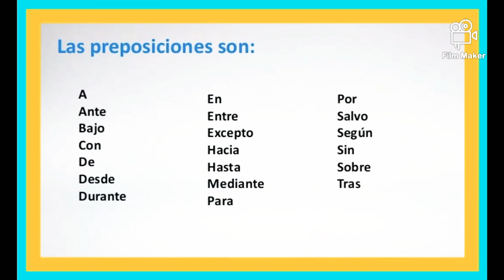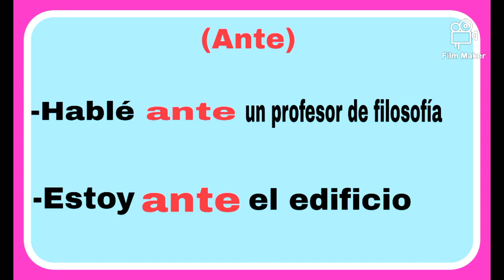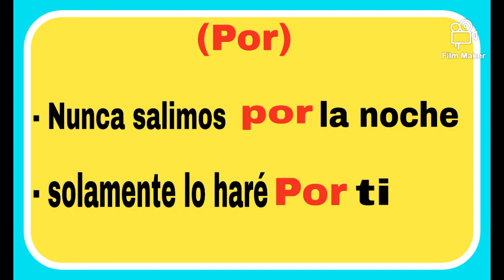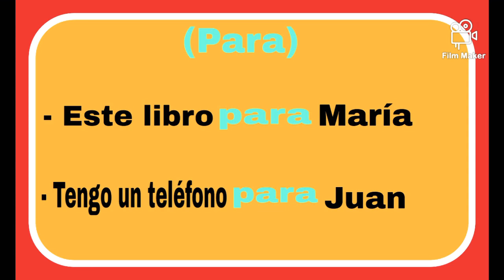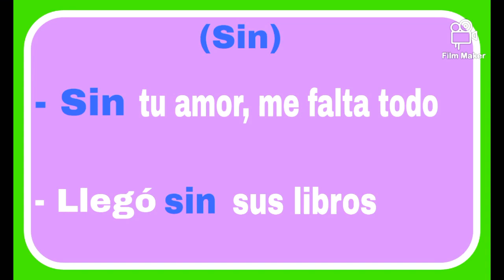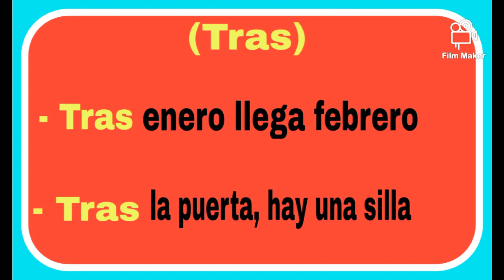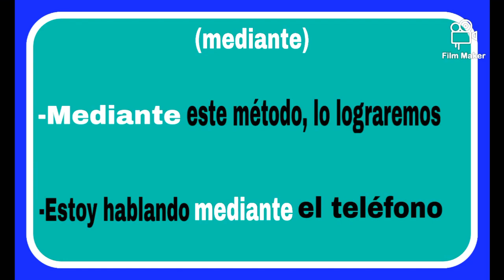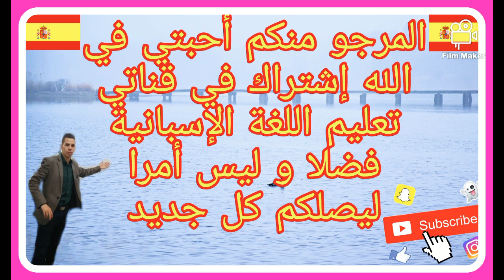preposiciones en español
أهم الكلمات و التعابير في اللغة الإسبانية ، هذا هو درس مركز في اللغة الإسبانية ، سيمكنك من حفظ كل المفردات و الجمل لكي تكون قادر على التحدث أو المحادثة بالإسبانية مع الناس ، بسهولة، وفهم الأغاني الإسبانية و والأفلام والمسلسلات بالإسبانية.

تعلم اللغة الاسبانية مع أسماء،تعلم اللغة الإسبانية مع ياسين، تعلم الإسبانية في فترة قصيرة،تعلم الاسبانية مع سناء، تعلم الإسبانية بدون معلم، تعلم الإسبانية بكل بساطة،تعلم الاسبانية في المدرسة،تعلم الاسبانية في القسم،تعلم الإسبانية في المنزل،تعلم الإسبانية بسرعة،تعلم إسبانية من الصفر، تعليم اللغات الأجنبية، تعلم اللغة الاسبانية حوارات في المقهى، في المطعم، في المحطة القطار، في مخفر الشرطة، مع العائلة، تعلم الإسبانية عن طريق الانترنت، تعلم الإسبانية عن طريق الأفلام الأجنبية المترجمة، تعلم الإسبانية عن طريق اليوتيوب،تعلم الاسبانية في أسرع وقت ممكن،تعلم الاسبانية مجانا من برامج تلفزيونية متنوعة، تعلم الإسبانية للمبتدئين من الصفر، تعليم اللغة الإسبانية و الانجليزية و الفرنسية في مدة زمنية محددة ، و بطريقة صحيحة،كيف احكي إسبانية، كيف تعلمت إسبانية،اهم الكلمات الدلالية باللغة الإسبانية،اهم الجمل في الإسبانية، الكلمات المترجمة في اللغة الإسبانية،أفلام أجنبية مترجمة الى الإسبانية،إمتحان الجنسية باللغة الاسبانية و الانجليزية و الفرنسية في إسبانيا،اتقن إسبانية،أتحدث إسبانية بسرعة،أتحدث اللغة الاسبانية بطريقة صحيحة و سهلة جدا، قواعد اللغة الإسبانية بطريقة سهلة جدا،تصريف الأفعال القياسية في الإسبانية،تصريف
النحو في الإسبانية،احكي اسباني بسهولة